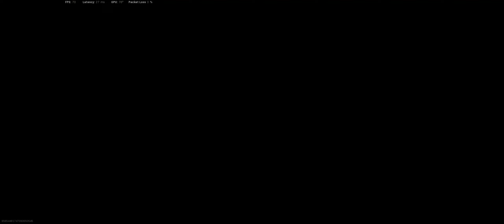A Lil 17 Piece